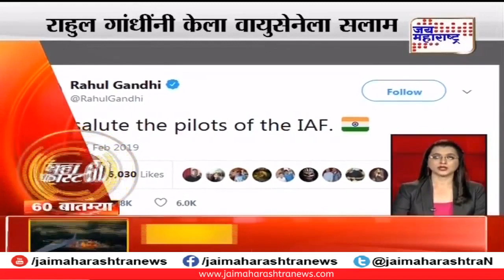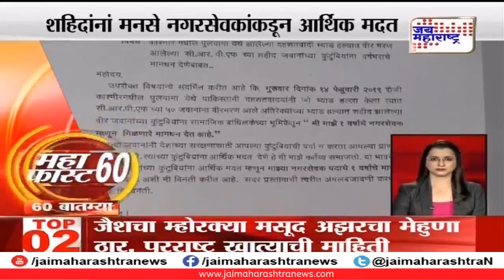Mahafast Marathi News Superfast news 260219